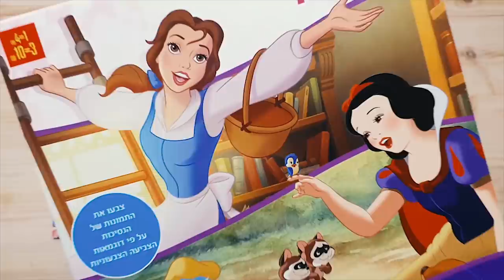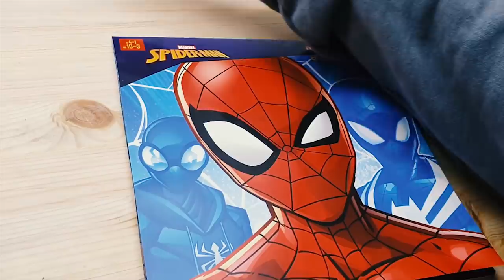מציירים בצבעי עיפרון אחרי 6 שנים!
תנו לנו לייק אם אהבתם!
מציירים על דברים לא רגילים חלק 1:
✩רשתות חברתיות✩

✩הטיקטוק של בתאל: @batelben5

✩הטיקטוק של ערן: @erano_ink

אוהבים אתכם!
-בתאל וערן